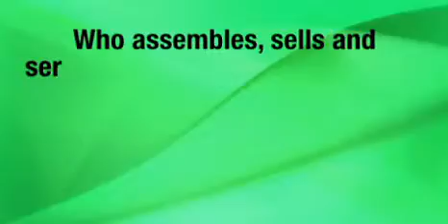Earth Day Chance to Win STIHL BGE 71 Electric Blower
To celebrate Earth Day, we would like to give you the chance to win a new STIHL BGE 71 Electric Handheld Blower.

Thanks to STIHL for this incredible prize and for leading the industry with their low emission line of handheld equipment.

Must be a registered member for chance to win.